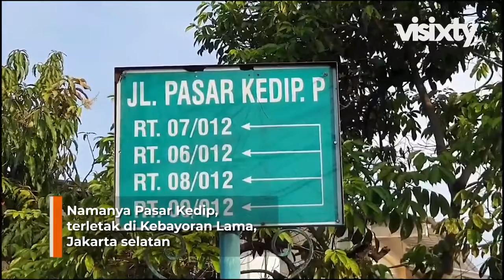Satu Pedagang Terjangkit, Pasar Ditutup!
Berkerumunnya pedagang dan pembeli yang berinteraksi dalam jarak yang dekat, membuat pasar tradisional rentan menjadi lokasi penyebaran virus. Alasan inilah yang membuat aparat terpaksa menutup aktivitas perdagangan di Jaksel, setelah satu pedagang terkonfirmasi positif covid-19 dari hasil swab test.

Penutupan pasar yang sudah ada sejak tahun 1980-an ini, akan dilakukan selama dua pekan ke depan, demi meminimalisir risiko penularan. Apalagi letak pasar berada di tengah-tengah pemukiman penduduk.

Selain penutupan pasar, petugas juga menyemprotkan cairan disinfektan ke seluruh sudut pasar, sebagai upaya sterilisasi.